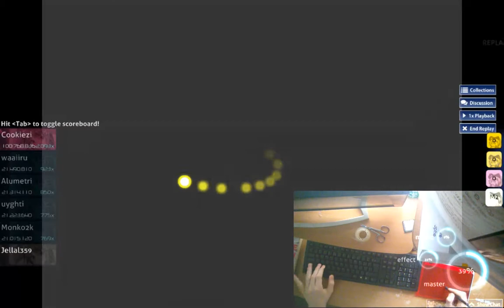Im trying something different :o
I firstly upped the rendering resolution to 1440x900 instead of 1280x720 and my recording resolution from 840x524 to 1152x720 also tried a new place for my "camera" (just my phone)